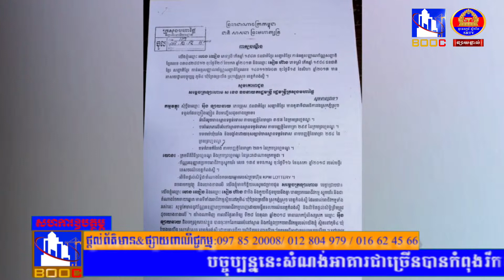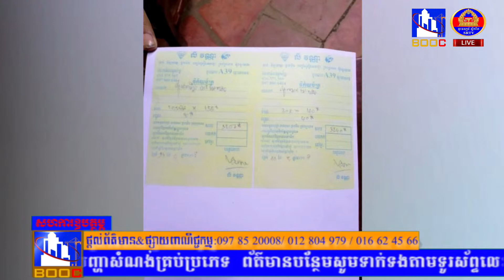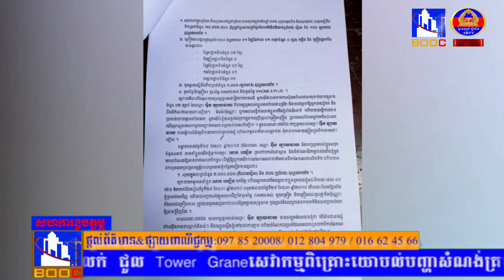អធិការរងស្រុកភ្នំស្រួច អុឹង ឡាយឆាយ គាបស៊ីប្រាក់ជនរងគ្រោះអស់រាប់សិបលាន